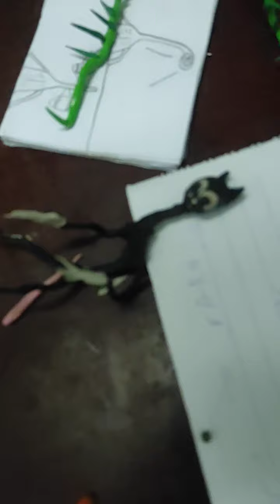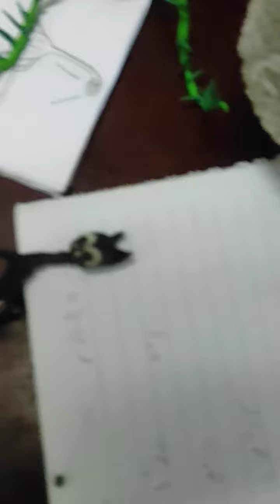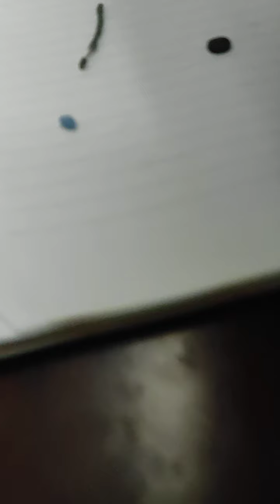trận chiến cây ăn thịt và car toon cat...phần 1